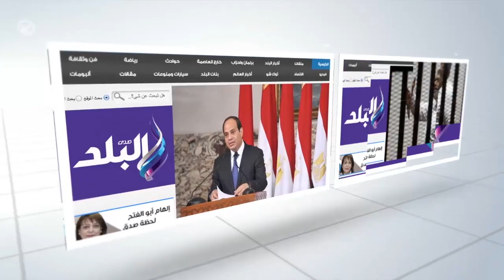صدى البلد | جندي الأمن المركزى "يبكى من فرحته" بعد حكم القضاء الإدارى بتعويضه 50 ألف جنيه